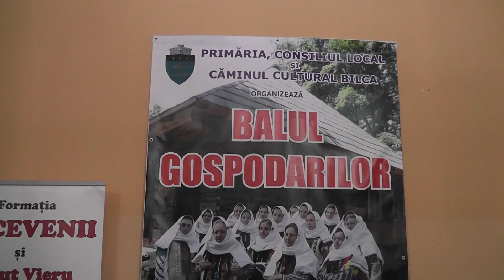BALUL GOSPODARILOR BILCA 18 04 2017